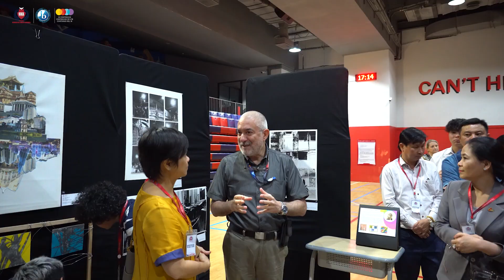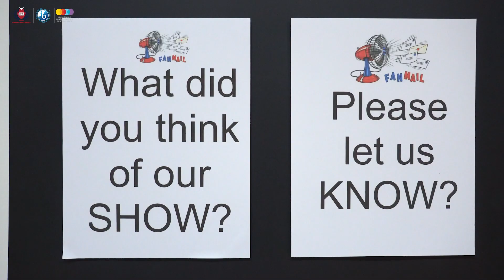IB DP VISUAL ARTS EXHIBITION 2023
WELCOME TO THE IB DP VISUAL ARTS EXHIBITION OF SNA

We would like to congratulate Grade 12 students, who had successfully curated, designed, and executed their first ever IB Visual Arts Exhibition.

✨ Our artists of the exhibition include: Alice Sau, Tony Dinh, Kathy Le, Maya Nguyen, Steve Nguyen, Helen Le, James Duong, Lawry Tran, Jolie Ngo, Roselle Ho, Hank Nguyen, Austin Mai, and Jasmine Yoo.

✨ Through a wonderful and lively opening evening, where family and teaching staff were present, students displayed their own personal body of work that used a variety of art-making mediums. Their themes had ranged from observations of daily experience to a more macro prospective such as the natural environment and different cultures around the world.

✨ Once again, the entire SNA community wishes every student the very best and hopes to see their creative efforts in their future endeavors!

CHÀO MỪNG ĐẾN VỚI TRIỂN LÃM NGHỆ THUẬT THỊ GIÁC IB DP CỦA SNA

Nhà trường xin chúc mừng các em học sinh Lớp 12 đã lên ý tưởng và thực hiện thành công Triển lãm Nghệ thuật Thị giác IB đầu tiên tại SNA Nam Sài Gòn Campus.

✨ Các học sinh tham gia triển lãm bao gồm: Alice Sau, Tony Dinh, Kathy Le, Maya Nguyen, Steve Nguyen, Helen Le, James Duong, Lawry Tran, Jolie Ngo, Roselle Ho, Hank Nguyen, Austin Mai, và Jasmine Yoo.

✨ Thông qua buổi khai mạc ấm cúng với sự góp mặt của gia đình và đội ngũ giáo viên, các học sinh đã có cơ hội trưng bày tác phẩm cá nhân của mình. Chủ đề của các tác phẩm trải dài từ những quan sát về kinh nghiệm, đời sống hàng ngày đến những vấn đề mang tính thời sự, vĩ mô hơn như môi trường tự nhiên và các nền văn hóa khác nhau trên thế giới.

✨ Một lần nữa, toàn thể cộng đồng SNA mến chúc các em học sinh những điều tốt đẹp nhất và hy vọng sẽ thấy được những thành quả sáng tạo của các em trong tương lai!